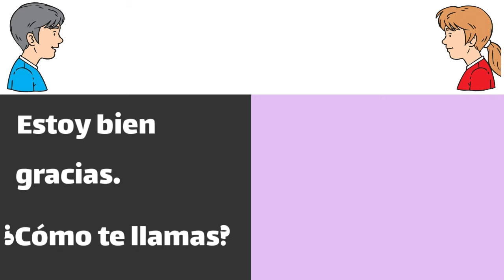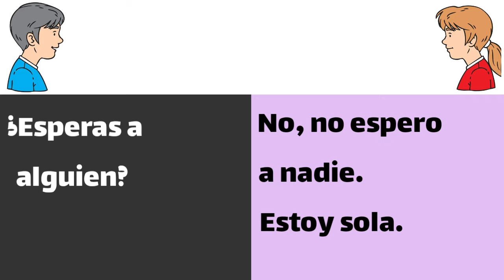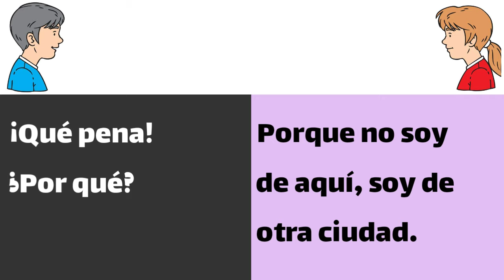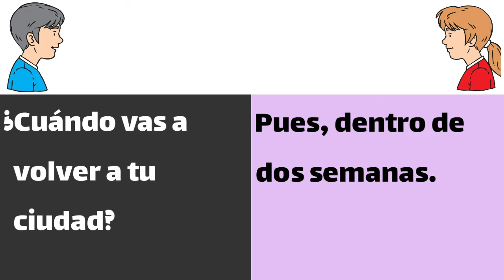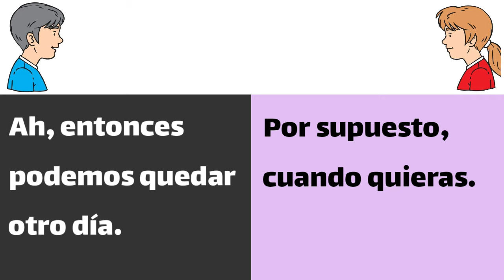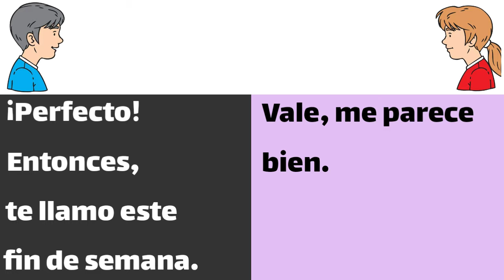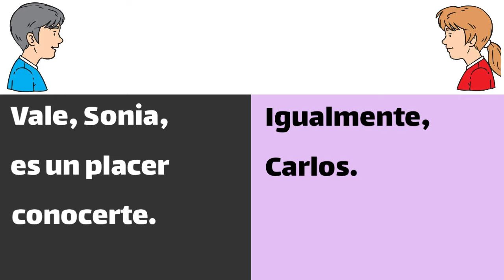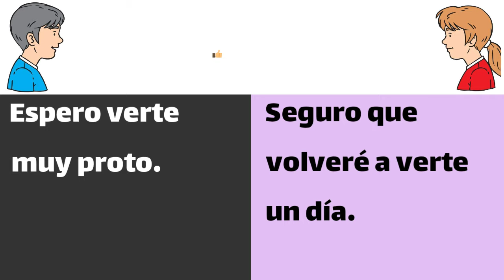تعلم اللغة الاسبانية: حوار للتعرف على شخص ما لأول مرة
في هذا الفيديو سأقدم لكم حوار للتعارف بين شخصين لأول مرة.

تعليم_اللغة_الاسبانية#

تعلم_اللغة_الاسبانية_للمبتدئين#